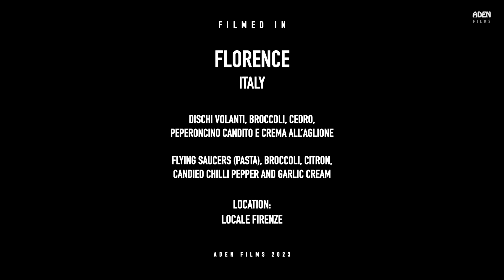Italian Chef shares Broccoli Pasta Recipe - Food in Florence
A visit to Locale in Florence to see the preparation of Broccoli Pasta. The restaurant is not only a selected restaurant in the Michelin Guide but the bar is rated Top 46 by "The World's 50 Best".